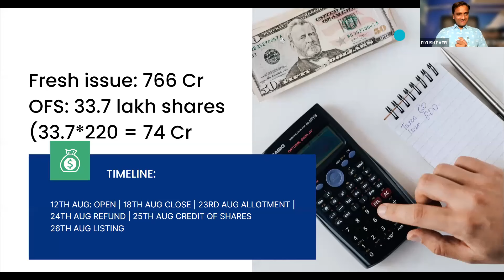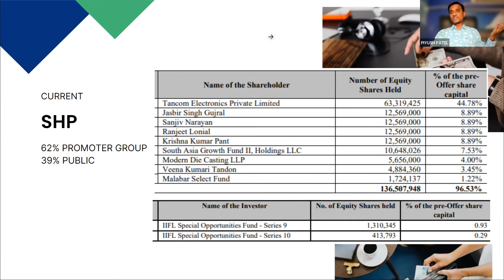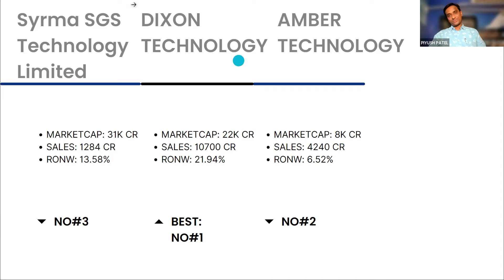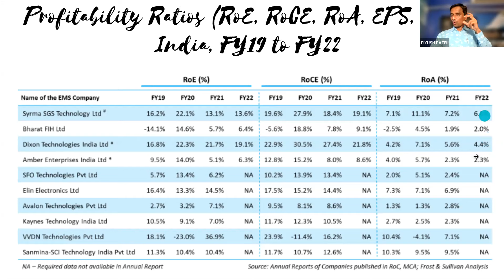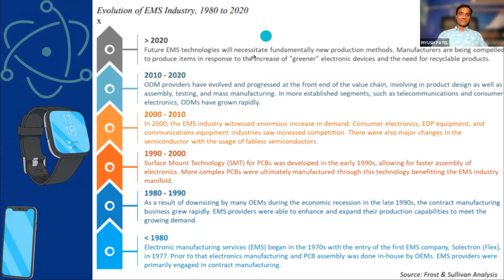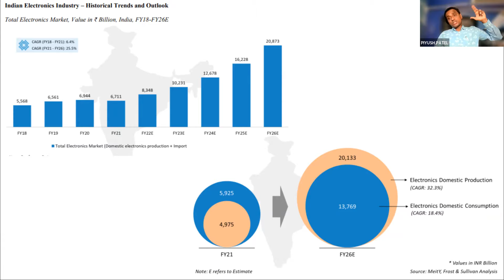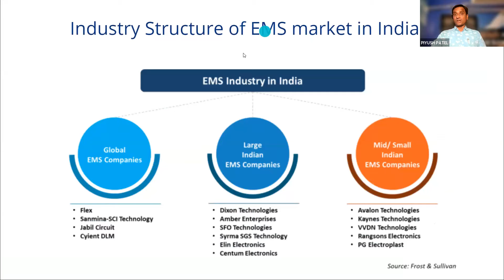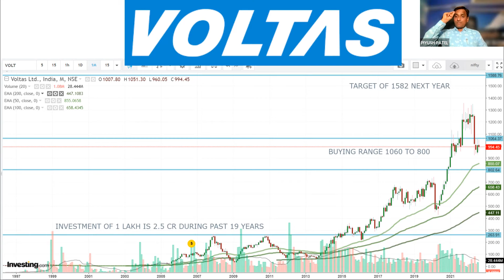IPO: Which is best? Syrma SGS | Dixon or Amber?